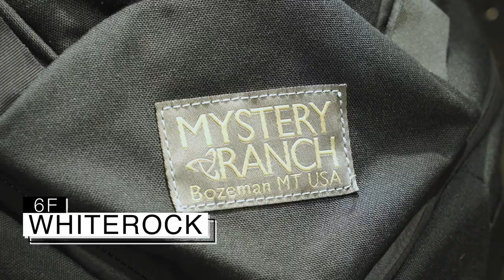2020最強百貨—遠百信義A13行家攻略！時尚精謝琦琦KIKI帶你逛好買好！